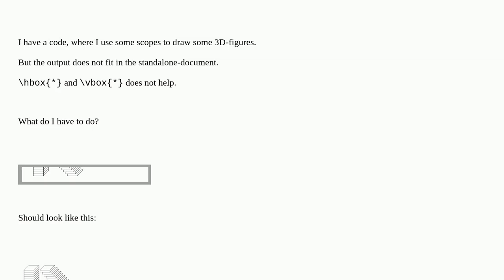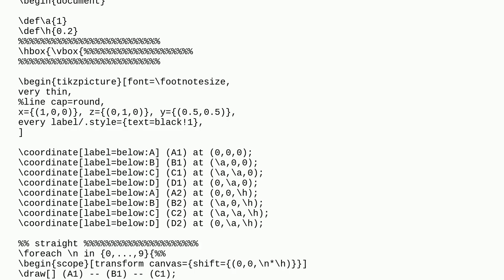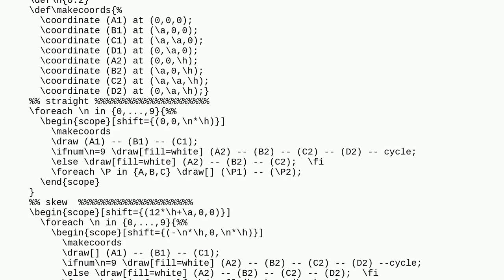Tex: tikzpicture does not fit in the document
tikzpicture does not fit in the document

A special thanks goes out to the community

  tikz-pgf standalone